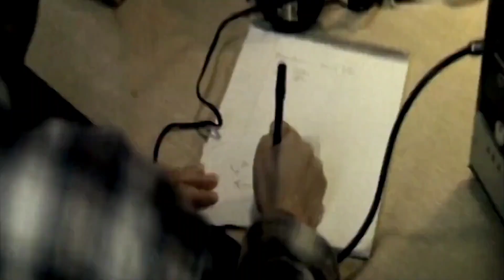Down Low - H.I.V. [HD Widescreen Music Video]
Down Low - H.I.V. (1999)